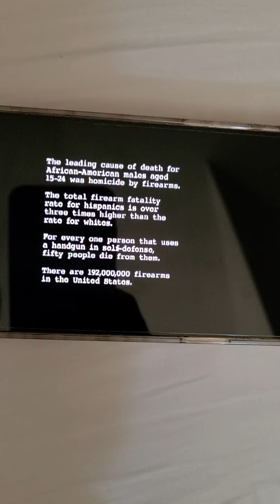1 OF MY FAVORITE CHICAGO RAPPER'S LONG LIVE PAYROLL G